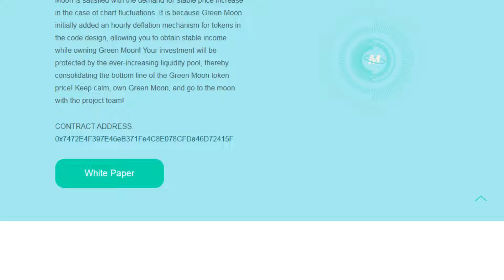GreenMoon SCAM ALERT? Only For Those Who Don't Believe.